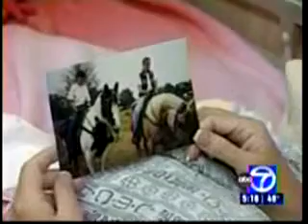abc stem cell surgery skorea